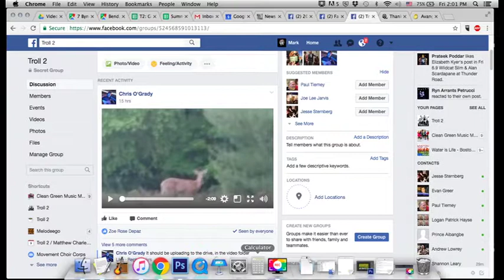SW1: The Deer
Emerging from the depths of a psychedelic reverie chris discovers an interloper. In this moment of cusp he decides to soothe the beast with the song of his ancestral homeland and a new video series is born.